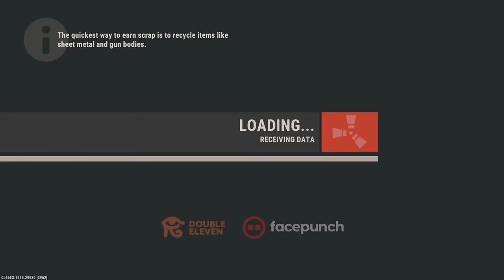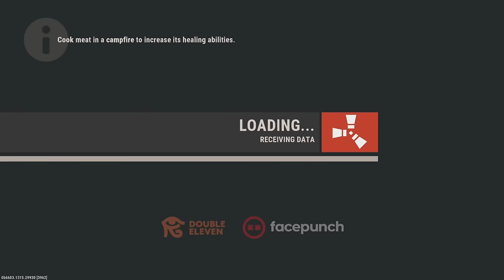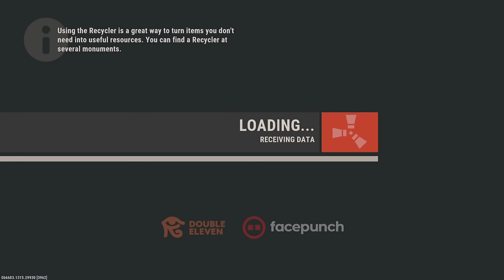How I DOMINATED SOLO Server - Rust Console Edition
I played on HarviesGG's Solo only server and it was crazy!! From having crazy revolver snowballs to getting Mp5 from crossbow this wipe had it all! Since it was a YouTubers SOLO community server there was 100s of bases everywhere so I decided to live on an Iceberg! I hope everyone enjoys this video as much as I did making it! I answer all comments so feel free to let me know what you think!

Time-Stamps:
1st Snowball - 6:05
2nd Snowball - 9:40 , 11:35
IceBerg Base - 21:27
Cargo Run - 23:10
Cargo Counter - 26:55
Counter Raid -  39:40
Catching cheaters - 53:05 - 55:00
Last Solo Video: